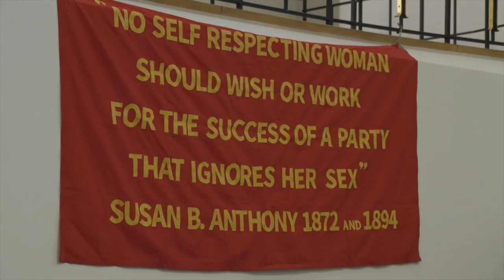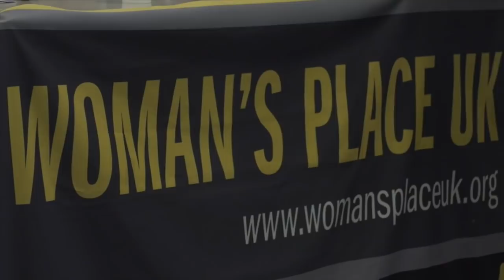A Woman's Place is Back in Town: Meghan Murphy (20 May 2019)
Meghan Murphy is a freelance writer and journalist. She has been podcasting and writing about feminism since 2010, is the founder and editor Feminist Current, Canada's leading feminist website and has published work in numerous national and international publications.  Here she speaks at the 22nd meeting of Woman's Place UK.

You can read the text of this speech on our

for filming.